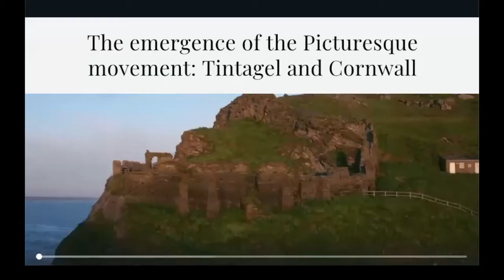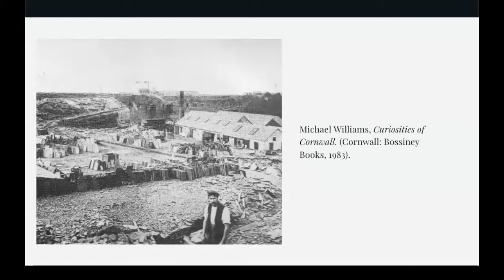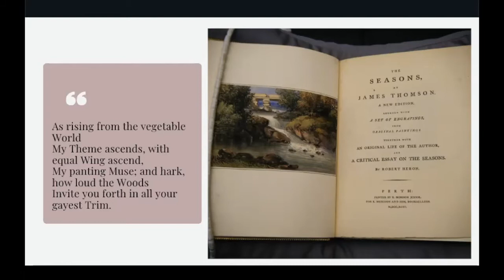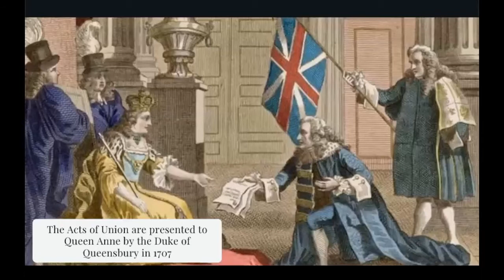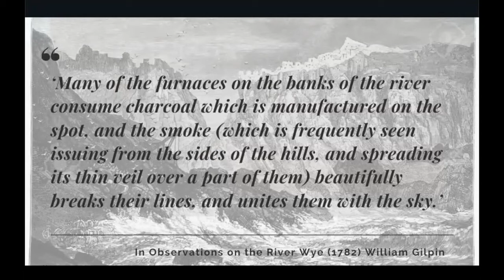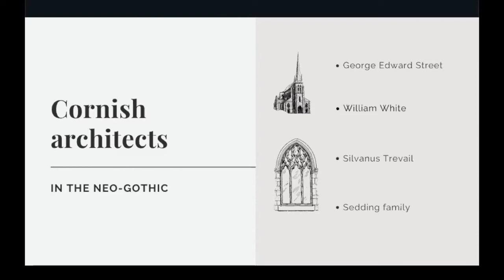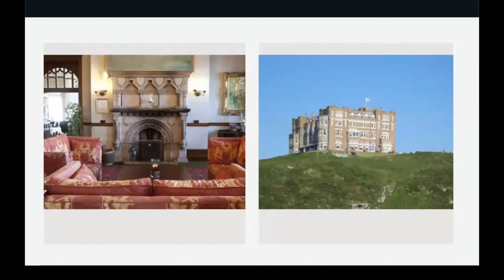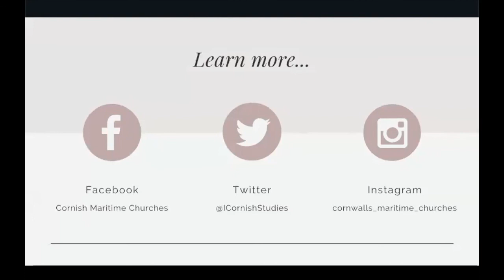Tintagel And The Picturesque Ideal with Victoria Jenner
Cornish Story Live presents